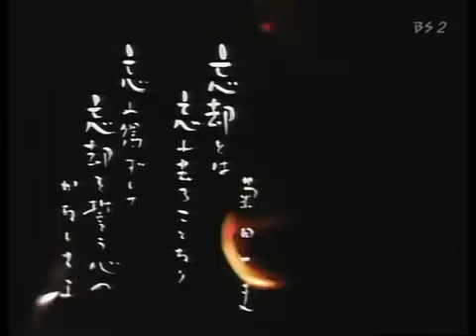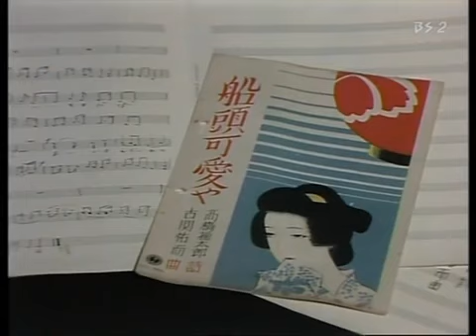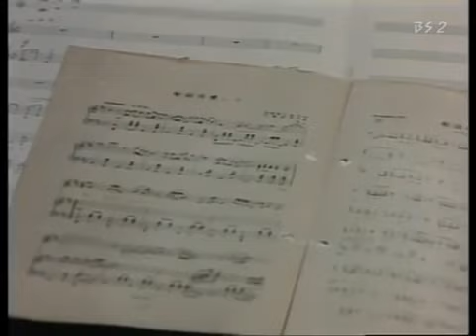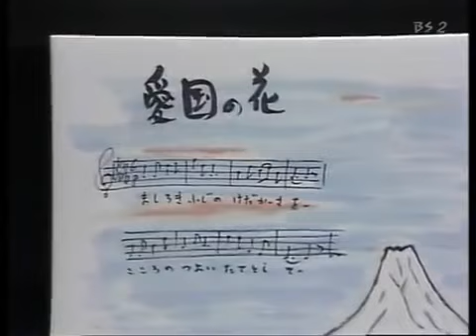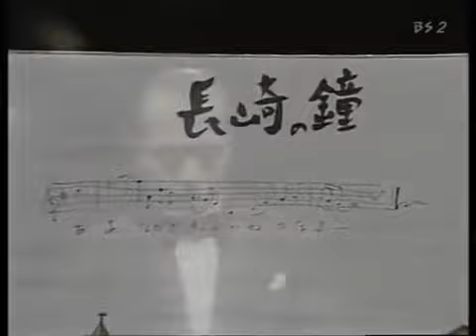古関裕而作品集 船頭かわいや他